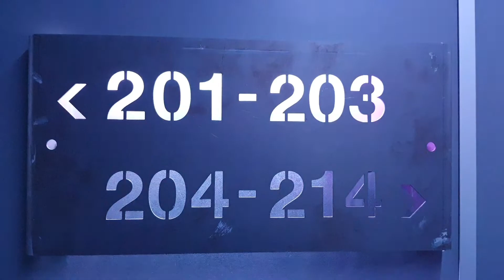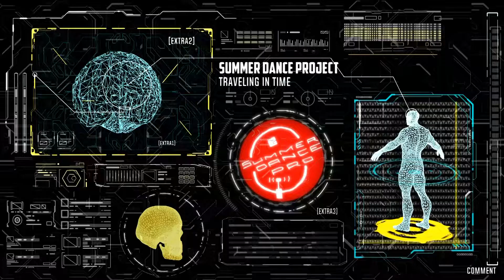Summer Dance Project - Traveling In Time // Official Music Video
TRAVELING IN TIME music video is filmed in Barcelona, Catalonia in Park Olympic. You can see Estadi Olímpic, Montjuïc Communications Tower and Plaça d’Europa.
LISTEN TO OUR MUSIC ON SPOTIFY:
SUMMER DANCE PROJECT is a Music Project based in Hannover, Germany. Their music is influenced by genres New Wave, Pop, Rock, EDM, Dance and electronic and bands like Simple Minds, The House Of Love, Depeche Mode, Plan B Berlin and artists like Daft Punk, Phunk Investigation, The Weeknd, twocolors or Robin Schulz.

Credits:
Used some Videos from Pexels.com.
End Screen Video Design taken from ZGame Editor Visualizer

Traveling In Time

I Remember
how things used to be

She wanted me to teach her
teach her everything
She was wonderful
really strong

You and me wanted to travel
traveling in time
where do we want to go?
we dont know

Get ready for the future
Dont let us slip back into the dark
Yeah i  feel it coming
the future for us

wanted to travel
traveling in time